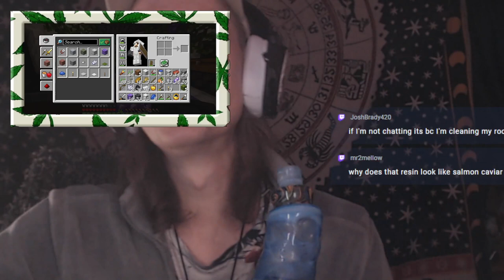dabcraft 12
Welcome to Hardcore Dabcraft, where I have a dab sesh every night, in-game.